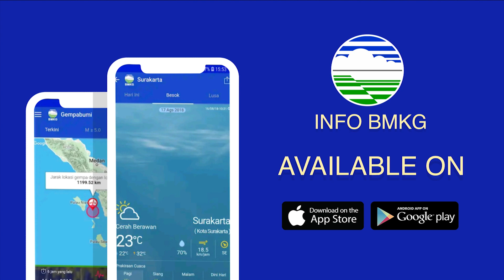Prakiraan Cuaca Hari Esok Hari, Kamis 08 September 2022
Berikut disampaikan tayangan update Prakiraan Cuaca Hari Kamis, 08 September 2022